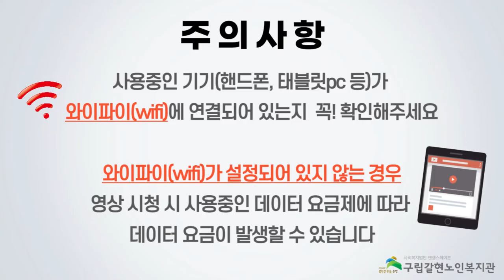[갈현노인복지관] 2021년 백세건강교실 어르신건강체조(배꼽힐링) 1강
안녕하세요!
백세건강교실 어르신 건강체조 배꼽힐링 프로그램을 코로나19로 인하여 비대면으로 진행하게 되었습니다.

배꼽힐링기의 부재로 인하여 비대면으로는 못하지 않나요?
걱정마세요! 어르신들 집에 있는 효자손으로 대신 사용하실 수 있습니다!

집에있는 도구로도 대체 가능한 배꼽힐링!
어르신들의 소화와 혈액순환에도 좋으니 한번 따라해보세요!